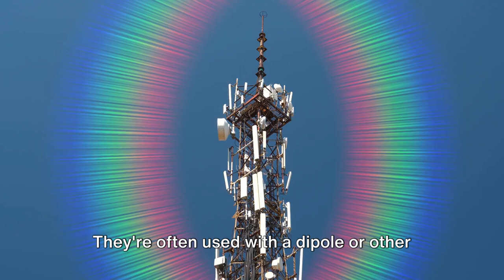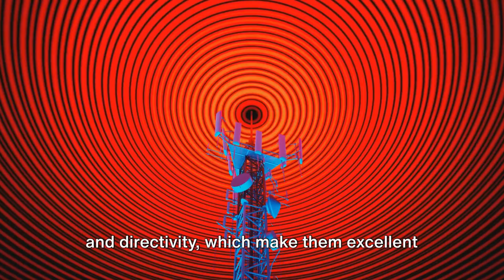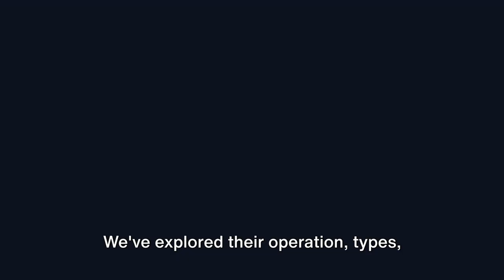Reflector Antennas: The Power of Reflection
This video is generated by  @InVideoOfficial  and the prompt is by  @GPTMainBot

The video clips are taken from the @InVideoOfficial database and show the practical use of antenna